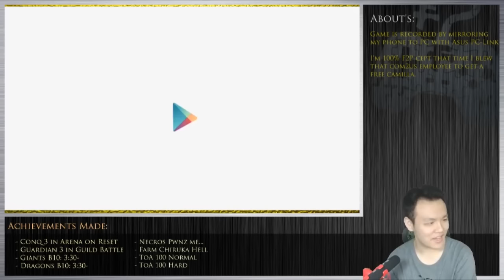Summoners War: F2P Style Mass Summonz - 40 Scrolls + 4 L/D + 2 Legendary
Programs Used:
Asus PC Link
Open Broadcast Software
Adobe Premiere